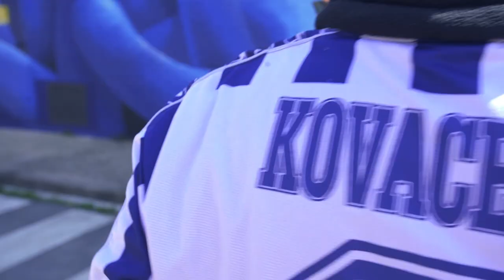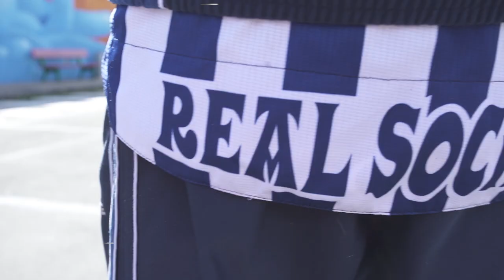Txuri Urdin - Mc Plata - Real Sociedad (Bideoklipa)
Dantzaria: Hasier Moreno
Abezlaria: Mc Plata
Nahasketa eta Masterizazioa: D.R
Euskaltrap IRUÑA (Nafarroa)
🎥 STARLUX FILMS (Basque Country)